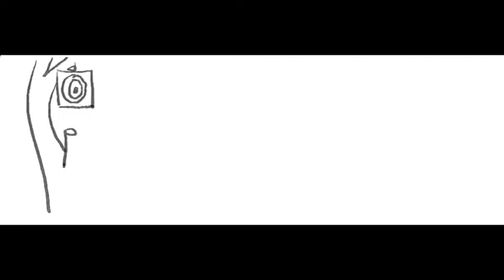How To Draw Vater und Sohn Target # stay home and draw # with me